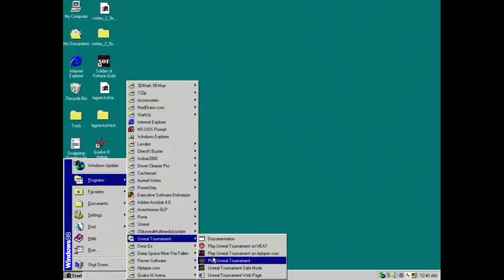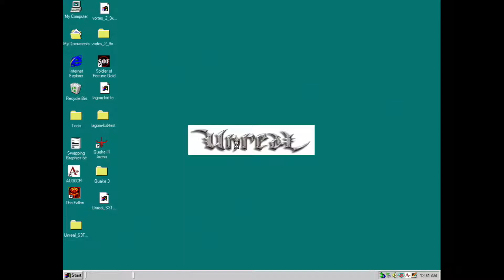Unreal running on S3 Savage 2000 with MeTaL API and S3TC Demo Map Pack from S3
Game running 1024x768 32-bit, max settings
System Specs:
Athlon slot A 1ghz Orion CPU
Diamond Viper II 32MB aka S3 Savage 2000
Abit KA7 mainboard featuring KX133 chipset
512MB SDRAM
Diamond MX300 w/Aureal A3D